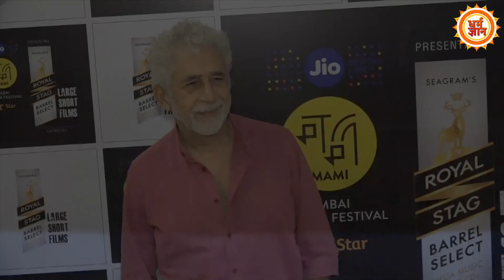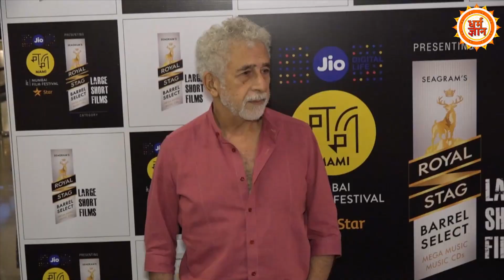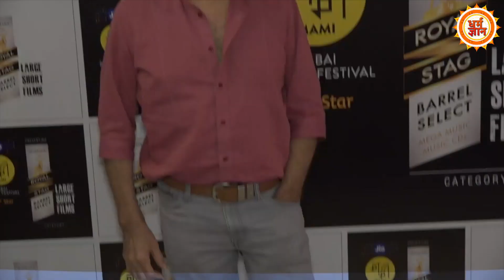हिंदुओं के बारे में Naseeruddin Shah ऐसा क्या बोल गए, जिसके चलते मचा बवाल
बॉलीवुड एक्टर नसीरुद्दीन शाह अपने बयानों की वजह से हमेशा ही चर्चाओं में बने रहते हैं, वहीं अब वो एक बार फिर से चर्चा में हैं. इस बार धर्म संसद पर बात करते हुए नसीरुद्दीन शाह ने कुछ ऐसा कह दिया की हर तरफ़ उसकी चर्चा की जा रही है..